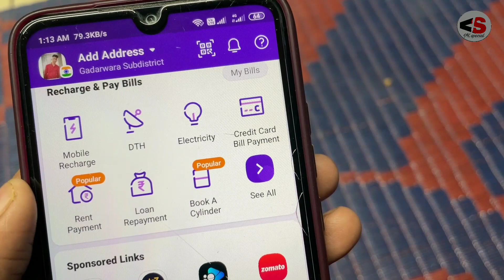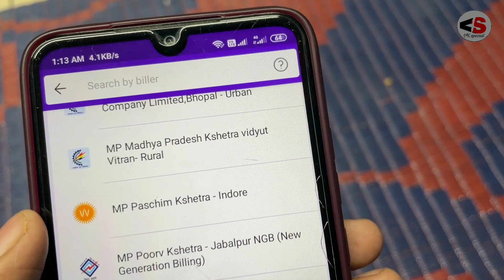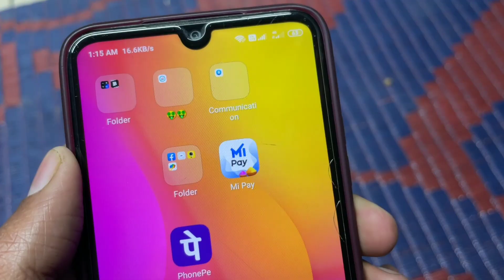बिजली बिल चेक कैसे करें PhonePe से|| How to check Bijli bill online in PhonePe in Hinde